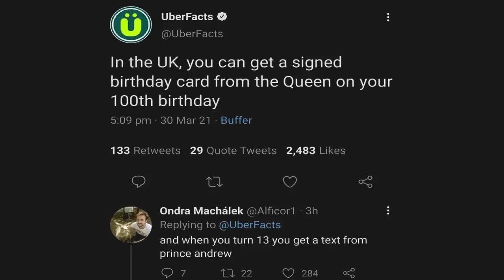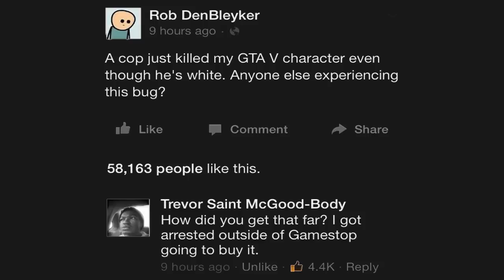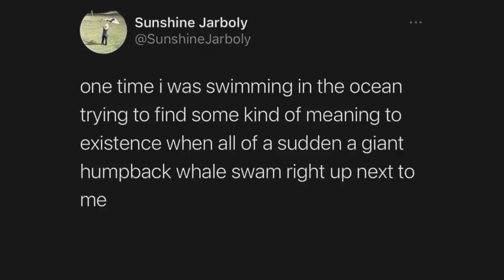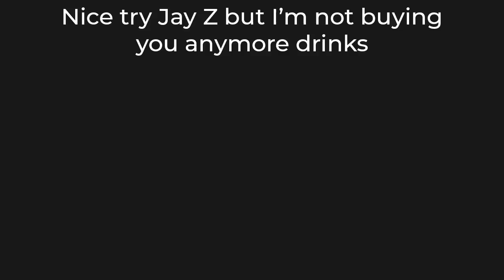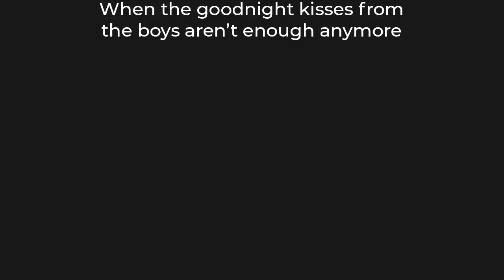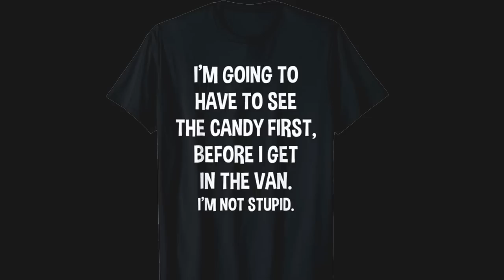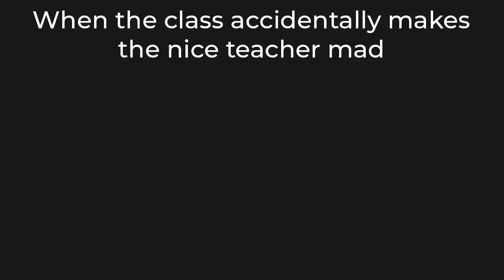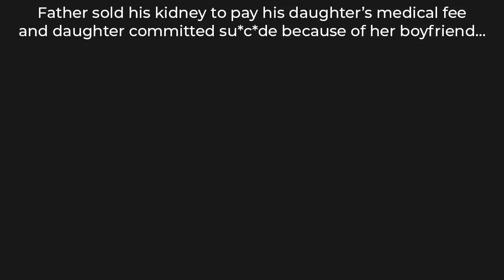TRY NOT TO SAY HOL' UP 68